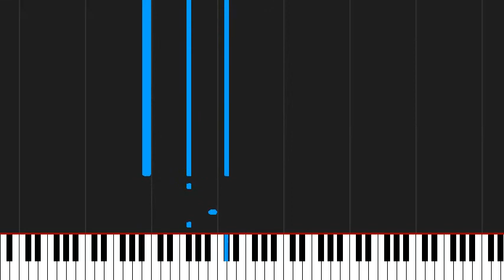How to play Roma by Vicente Amigo on Piano Sheet Music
Tutorial How to play Roma by Vicente Amigo on Piano Sheet Music